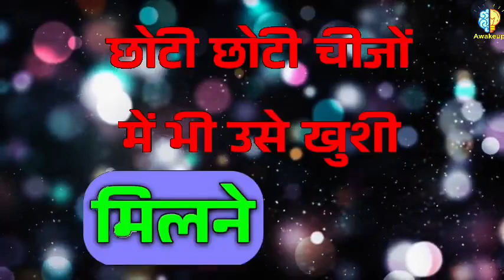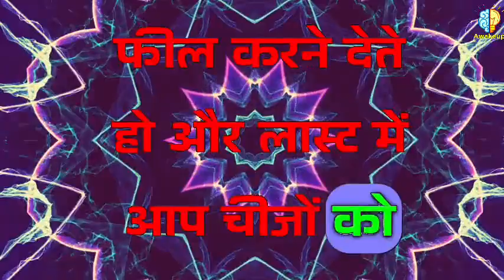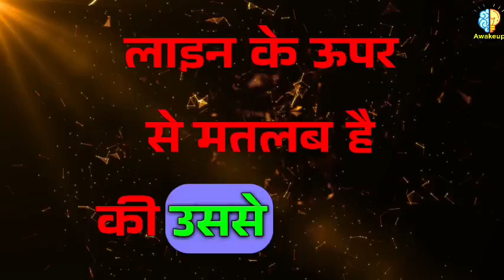Master Your Emotions by Thibaut Meurisse Audiobook | Book Summary in Hindi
📜 Ever felt overwhelmed by your emotions and wished you had the power to stay calm in the storm? Uncover timeless lessons that have guided countless individuals to live with more tranquility, resilience, and purpose. Whether you're new to Stoicism or just seeking a refresher, these insights will equip you to navigate life's challenges with grace.

Don’t forget to like the video, leave a comment on the stoic lessons that resonated with you, and, of course, subscribe to our channel – Your daily dose of stoic wisdom awaits!

Master Your Thinking hindi book summary

Master Your Thinking full hindi audiobook

How to master your emotions and thinking